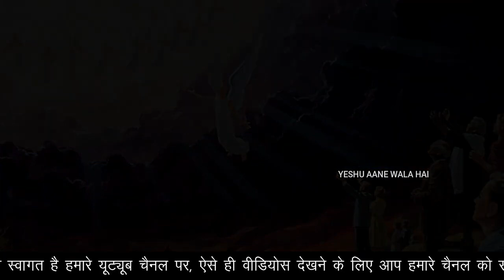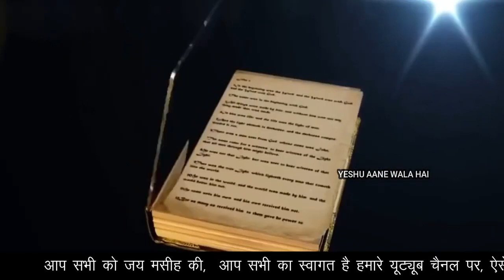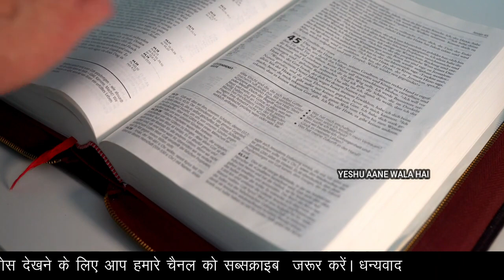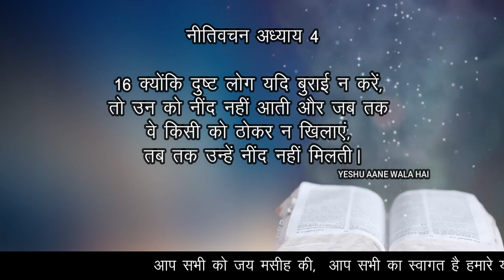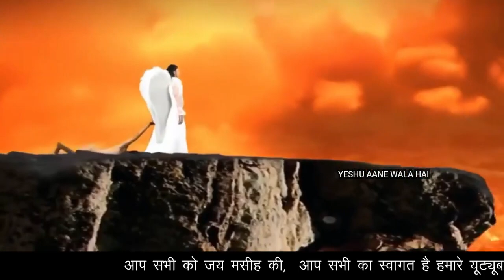एक मसीही हो तो ये काम करना छोड़ दो Yeshu Aane Wala Hai